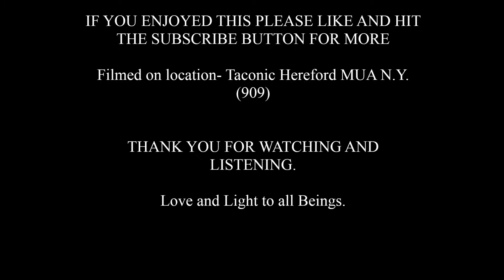Relaxing Waterfall, Calming sounds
Relaxing Waterfall, Calming sounds-  relaxing sounds of Nature for relaxing sleep, relaxing sounds for stress relief, relaxing sounds to fall asleep to, nature sounds, relax, relaxing, relaxing music, Medicine Buddha, Healing Sounds.

This channel is all about Spirituality, Relaxation, Meditation, and how to incorporate Buddhism into our Modern World.

Looking to organize your pages on YouTube, TubeBuddy is the best for this and so much more and it’s free to sign up

Love and Light to all Beings.